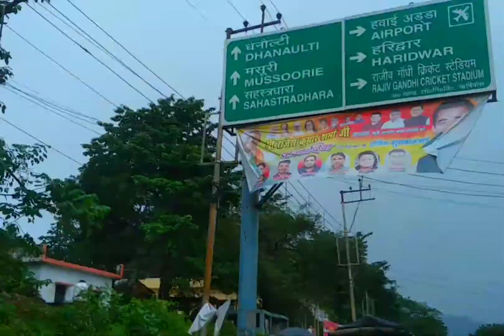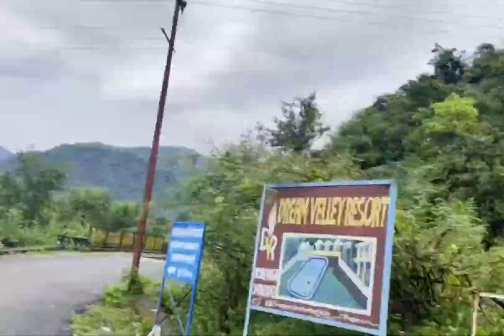Tourist Temple Dehradun Tourist place ।ITHARNA Temple Dehradun ⛩️😊।। Itharna village uttrakhand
hlo friends today we are going to ithara temple located in dehradun district of Uttarakhand .40km from clock tower Dehradun and 30km from Rishikesh.This place is full of beautiful location .This is one of the most famous tourist place .it's better to visit early mrng if you plan to visit there .we enjoy alot in this journey hope so you also enjoyed.